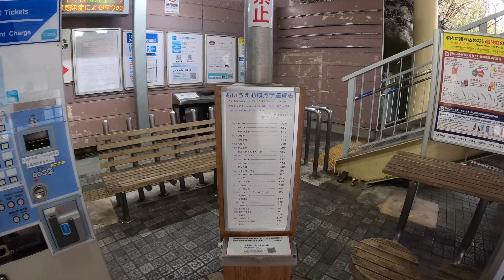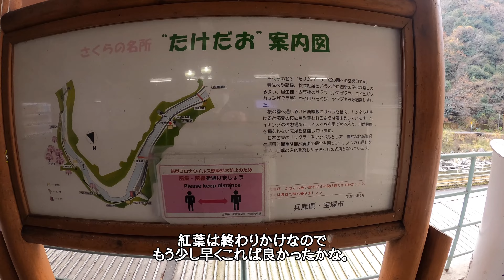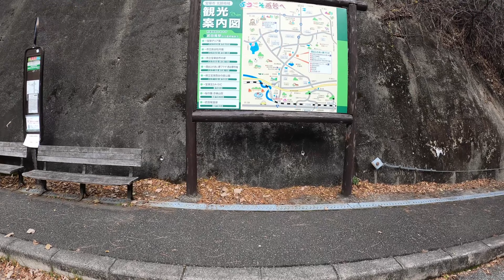【4K】宝塚の無人駅 JR武田尾駅を歩きます。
アップロード直後は4K画質で表示されません。